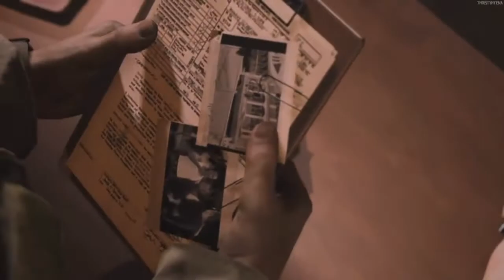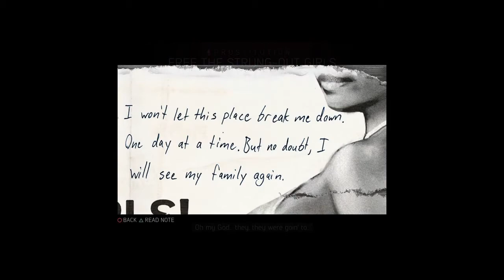Mafia III Episode IV - Mad Quests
Don't really know how to describe this episode. I seemed to start playing through the normal story then for some reason did side-quests, but this just seems like the way the game goes, so hope you enjoy.